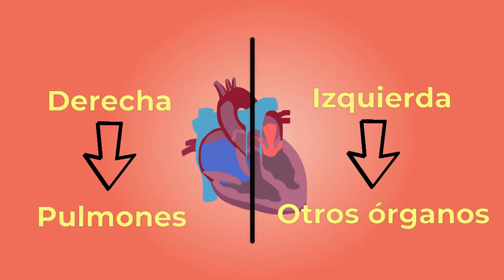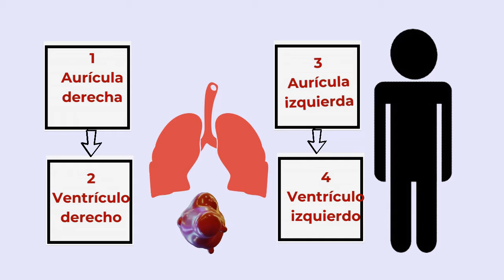CIRCULACIÓN SANGUÍNEA (paso a paso)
CIRCULACIÓN SANGUÍNEA O CIRCULACIÓN CARDÍACA  paso a paso
Esta será una revisión muy rápida sobre como fluye la sangre dentro del corazón para ser llevada a todo el cuerpo.

Podrían pensar en el corazón como una bomba que se encarga de impulsar la sangre por todo el cuerpo con sus contracciones  el cual tiene dos mitades, una derecha que se encarga de llevar la sangre a los pulmones y otra izquierda que se encarga de llevar la sangre a los demás órganos.
El corazón esta compuesto de 4 cámaras, 2 superiores llamadas aurículas y dos inferiores llamados ventrículos.

1) La aurícula derecha recibe sangre desoxigenada del cuerpo a través de las venas vena cava superior e inferior, la aurícula derecha se contrae y la sangre pasa al ventrículo derecho. Atraviesa por la válvula tricúspide.
2) Una vez que el ventrículo derecho está lleno, se contrae y bombea la sangre a los pulmones a través de la arteria pulmonar.
3)estando en el pulmón la sangre recoge oxígeno y descarga dióxido de carbono, este proceso de llama hematosis. Luego la sangre recién oxigenada regresa a la aurícula izquierda a través de la vena pulmonar.
4)La aurícula izquierda se contrae, empujando sangre hacia el ventrículo izquierdo, atraviesa la válvula mitral. Una vez que el ventrículo izquierdo está lleno, se contrae y empuja la sangre hacia el cuerpo a través de la aorta.

Y se repite nuevamente el ciclo.